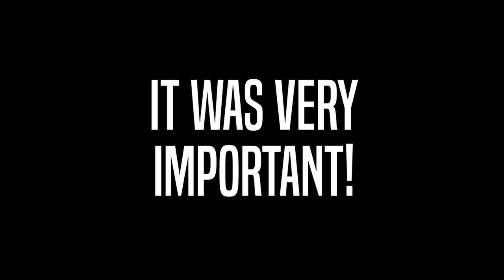a new chapter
update on life:)))))